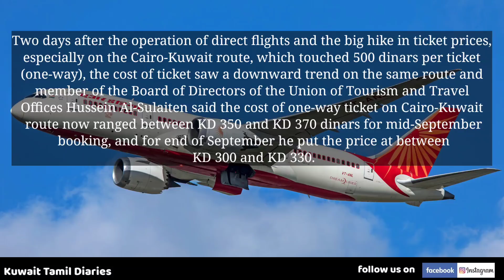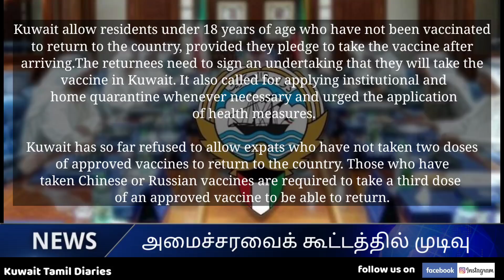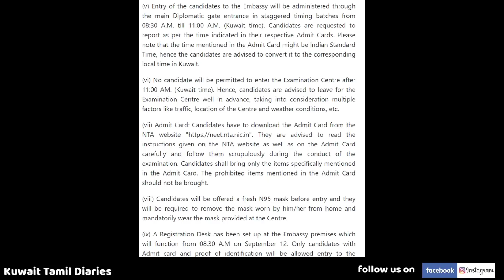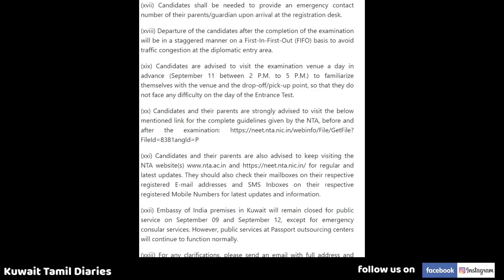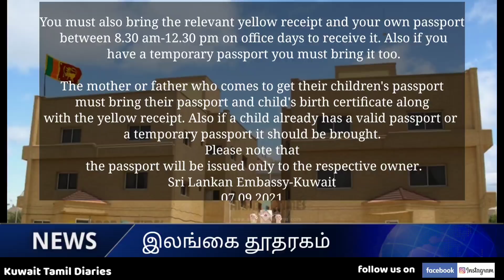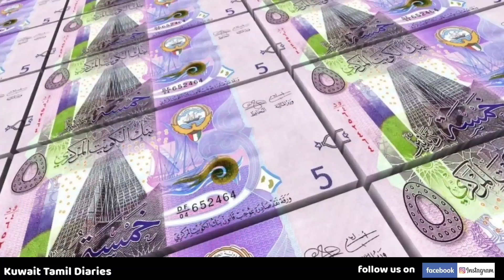Kuwait Tamil News 08.09.2021 | Kuwait Today Breaking News | Kuwait Tamil Diaries | Kuwait uptodate